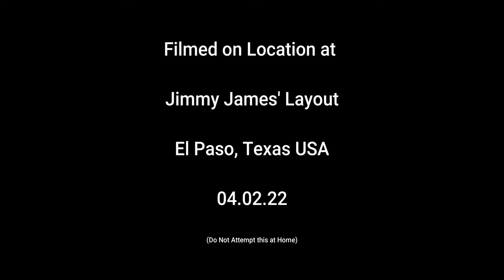Armadillos Everywhere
Waylong Jennings, Bachmann EZ Track